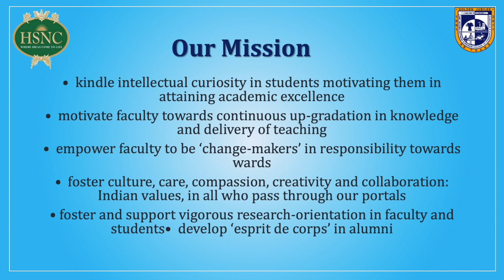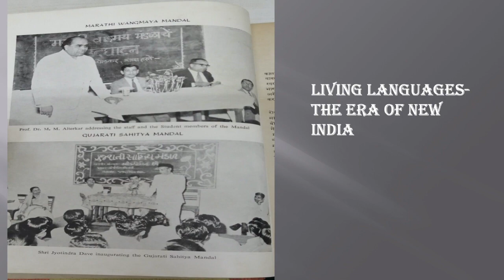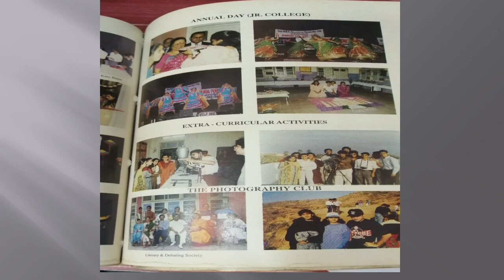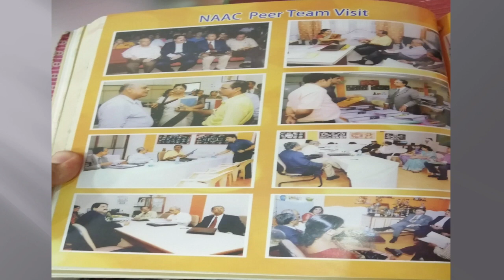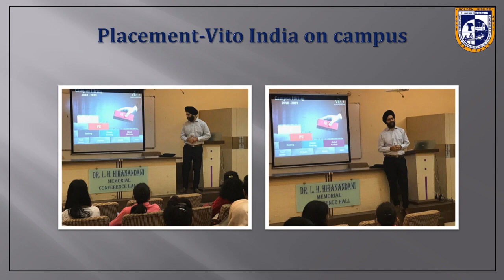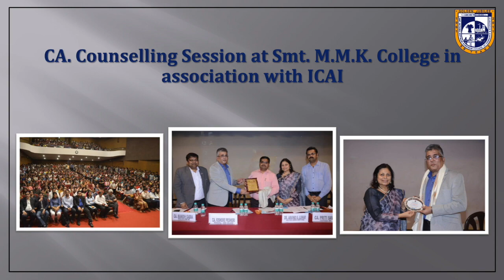MMK College Trailer !!